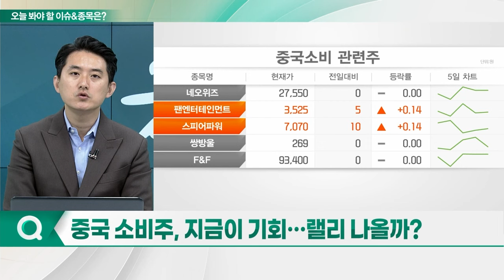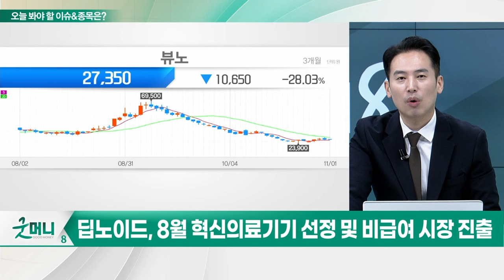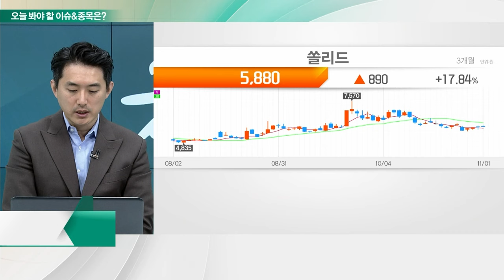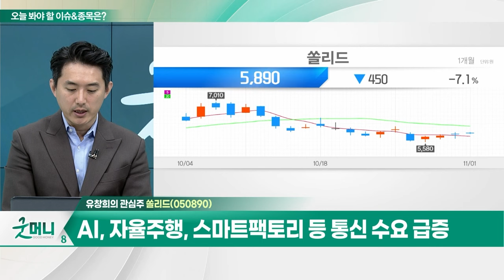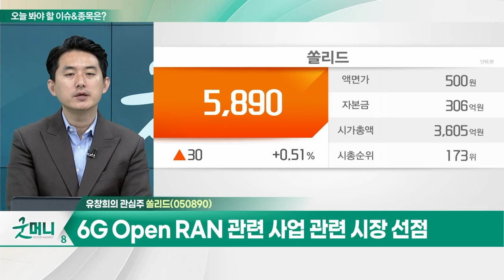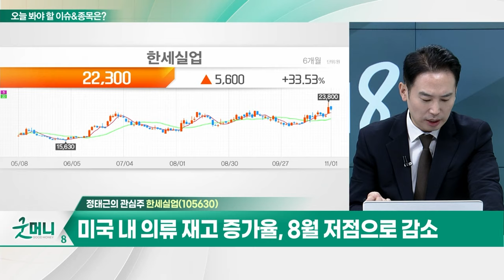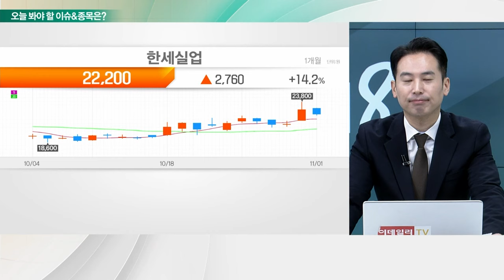쏠리드(050890)... 6G Open RAN 관련 사업 관련 시장 선점 / 한세실업... 美 연말 쇼핑 지출 규모, 코로나 이전 수준 상회 전망_개장 관심주 (20231101)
Q. 중국 소비주, 지금이 기회… 랠리 나올까?
Q. 국내외서 판 커지는 의료AI, 흑자기업 나올까?

쏠리드(050890)
- 美 DAS 및 내년 해외 매출로 실적 피크 우려 해소
- 5G투자 확대 및 빠른 6G 조기 상용화 기대
- 6G Open RAN 관련 사업 관련 시장 선점

- 美 연말 쇼핑 지출 규모, 코로나 이전 수준 상회 전망
- 미국 내 의류 재고 증가율, 8월 저점으로 감소
- 자동화 기술 도입 및 비용 절감 통한 수익성 개선